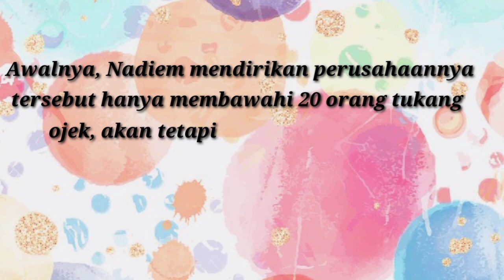Nadiem Makarim_Pendiri PT Gojek Indonesia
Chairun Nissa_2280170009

Nadiem Makarim lahir 4 juli 1984. Beliau merupakan wirausaha yang sukses dalam karirnya. Nadien makarim pada usia yang terbilang muda telah berhasil mendirikan perusahaan PT Gojek Indonesia dengan jumlah karyawan dan mitra mencapai ribuan orang. Bahkan Go-Jek berhasil meraih gelar startup Unicorn, yakni startup yang memiliki nilai valuasi lebih dari š1 miliar . Menjadi seorang CEO sukses ini berkat proses, usaha keras dan asam garam berbisnis. Nadiem mulai berbisnis tahun 2006 dengan menjadi seorang konsultan managemen sekaligus menyelesaikan pasca sarjana Harvard Business School. Setelah berhasil mendapatkan gelar MBA, nadien terjun ke dunia bisnis dengan membangun e-commerce zalora Indonesia pada tahun yang sama dan menjabat sebagai maging director. Selain karena kegigihannya, Nadien Makarim ini pintar untuk melihat peluang usaha. Nadien Makarim ini menciptakan lapangan pekerjaan baru. Berkat kehadiran Go-Jek ini, jumlah pengangguran Jakarta dan kota kota besar lainnya menjadi berkurang.